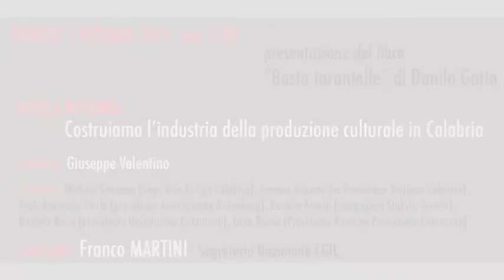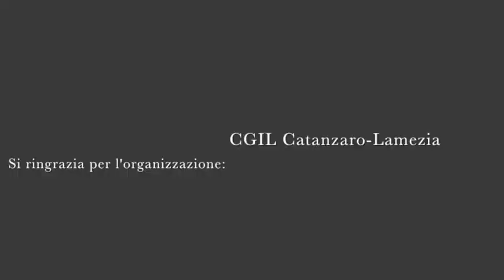FUORI TEMPO - III ed. della rassegna culturale "Lavoro è vita". CGIL Catanzaro 1 ottobre 2015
FUORI TEMPO - III edizione della rassegna culturale "Lavoro è vita", a cura della Camera del Lavoro CGIL di Catanzaro, 1 e 2 Ottobre 2015 - MUSMI, Parco della Biodiversità Mediterranea.
Catanzaro 1 ottobre 2015.

Presentazione del libro "Basta tarantelle di Danilo Gatto.

Tavola rotonda "Costruiamo l'industria della produzione culturale in Calabria".

Introduce: Enzo Bruno, Presidente Amm.ne Provinciale di Catanzaro.
Moderatore: Giuseppe Valentino, Segretario Generale Cgil Catanzaro-Lamezia.

Interventi di:
- Michele Gravano, Segretario Generale della CGIL Calabria;
- Camillo Crivaro, VicePresidente Confindustria Catanzaro;
- Rosario Amato, compagnia Stabile/Amato.